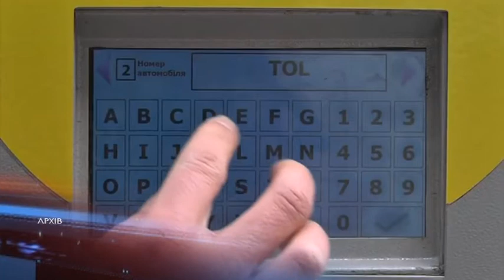Верховний суд України підтвердив: тарифи на парковки у Дніпрі є незаконними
Тарифи на паркування у Дніпрі до 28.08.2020 — незаконні.
Тепер це підтвердив і  Верховний суд. Лише у  2020-му році на 55 адресах з'явилися спеціальні місця, де можна законно залишити автівку. Переважно вони розташовані саме в центрі Дніпра.
Про облаштування цих парковок та ціну питання сперечалися довго і гаряче.  А щодо вартості послуг суперечки точаться вже другий рік.